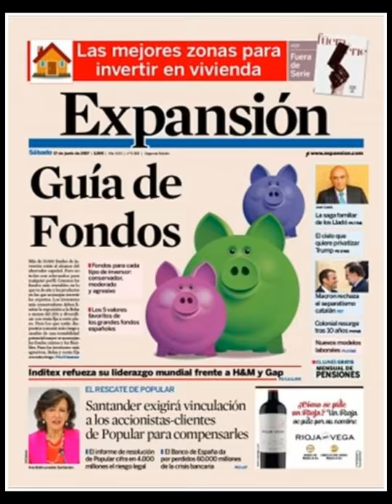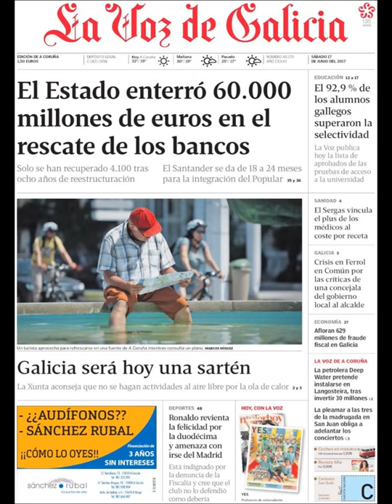Noticias Sábado 17 Junio 2017 Principales Titulares Portadas Diarios Periódicos España Spain